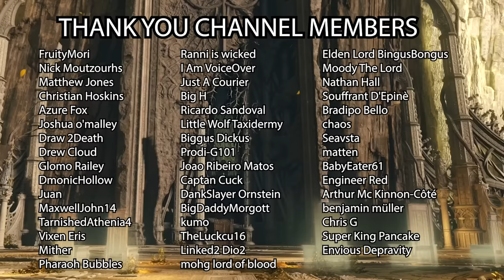Malenia's a MOM!?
Malenia gets some shocking news which she refuses to accept.